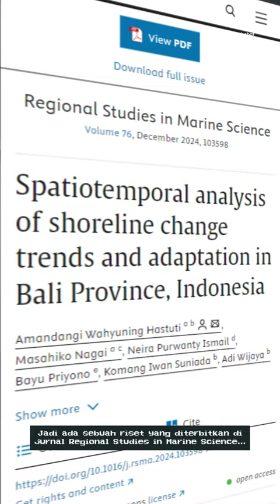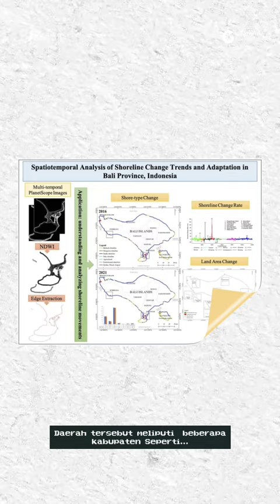Benarkah Pantai-pantai di Bali akan Hilang?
Coba deh kamu sebut, dimana saja pantai di Bali yang menjadi favorit kamu?

Kamu perlu tahu ada riset terbaru yang bilang kalau garis pantai Bali jadi yang tercepat hilang di dunia. Bahkan sejak 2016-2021 kehilangannya rata-rata 1,21 meter per tahun.

Penyebabnya karena reklamasi lahan dan pembangunan infrastruktur. Lalu, bagaimana nasib pantai di Bali ke depan? Tulis di komen yaa.